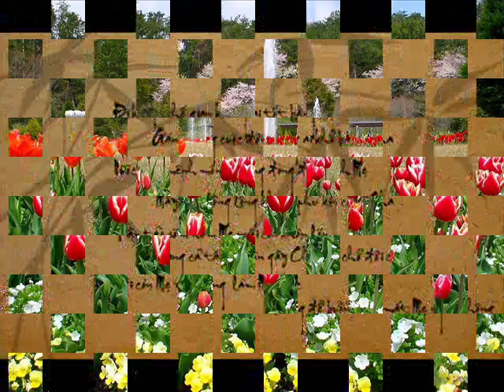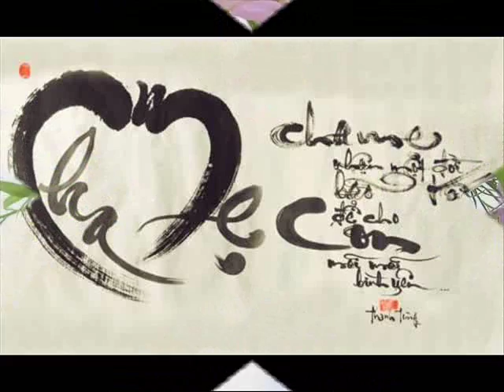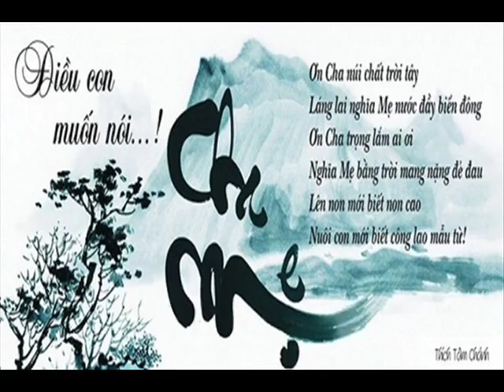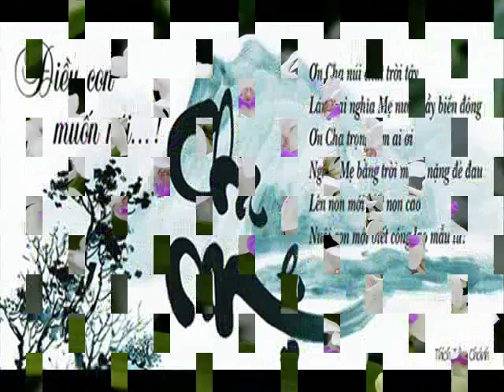Khai BINH AN AL HP 11